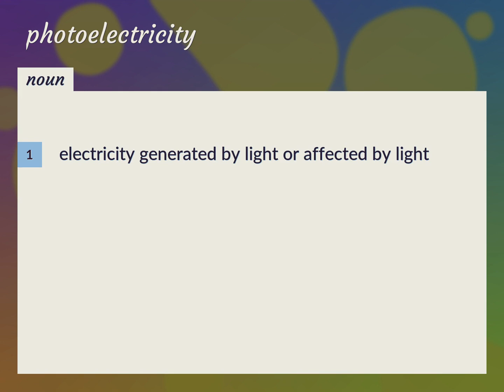Photoelectricity | meaning of Photoelectricity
What is PHOTOELECTRICITY meaning?